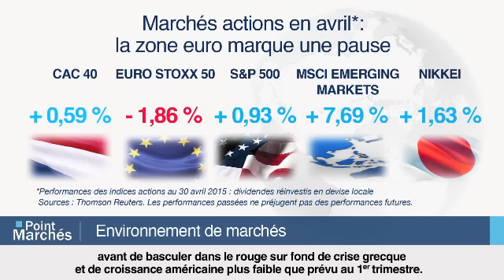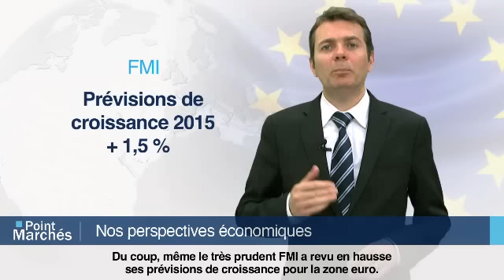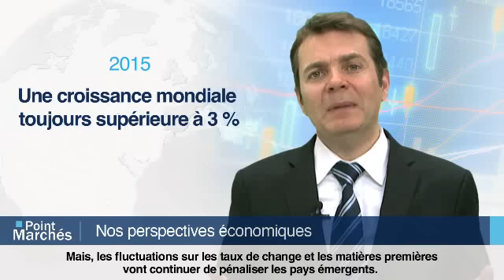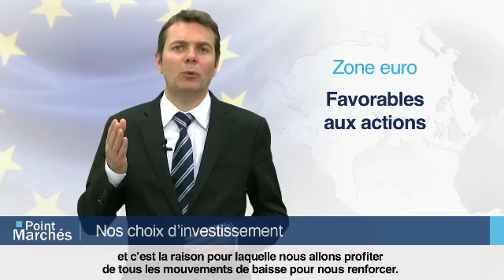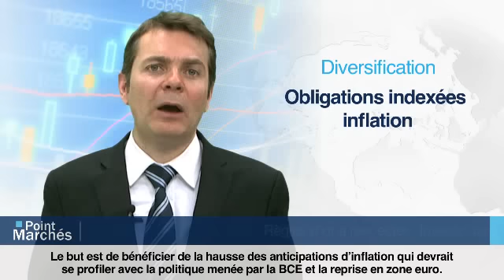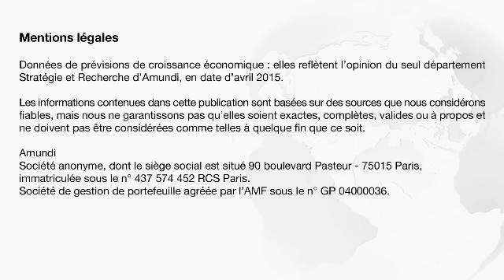Amundi Group : Point Marchés mensuel avec Loïc Bécue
Loïc Bécue, directeur de la gestion diversifiée d'Amundi Group revient sur les faits marquants d'avril et nous livre les grandes orientations prises par les équipes de gestion d'Amundi pour les prochaines semaines. A suivre en images sur Patrimoine TV KNEIP.